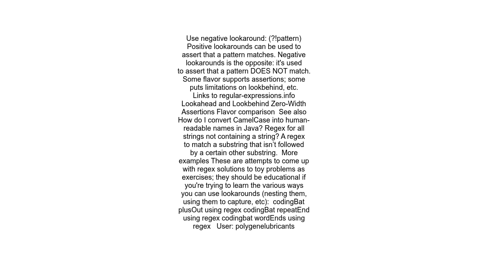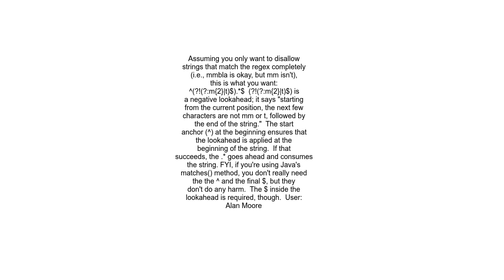How to negate the whole regex